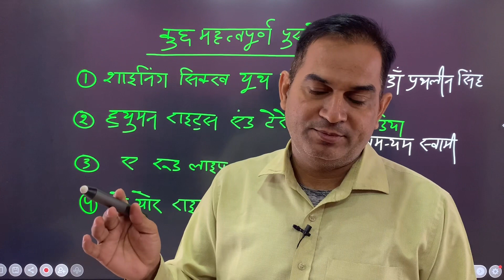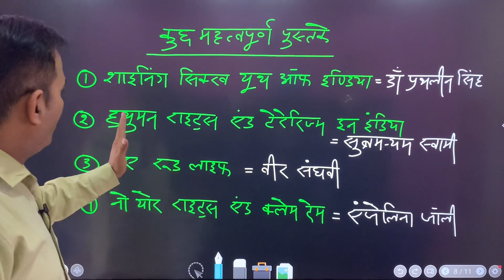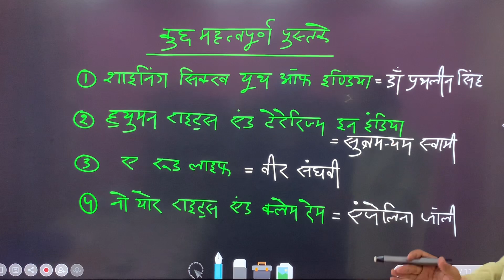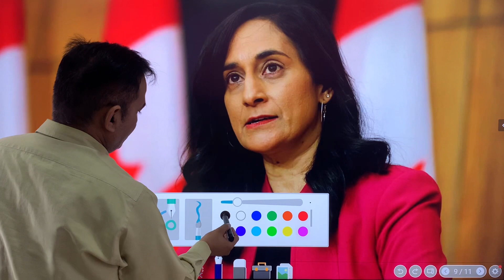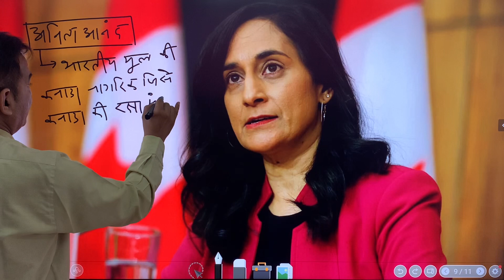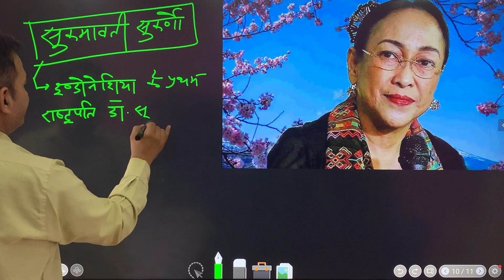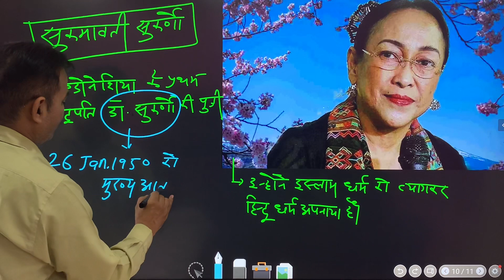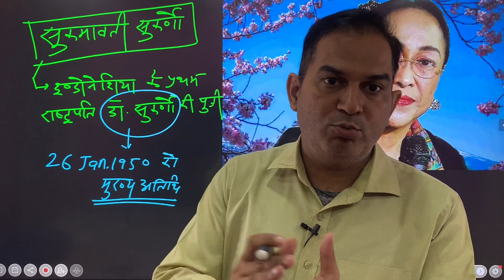ग्राम विकास अधिकारी special current (महत्वपूर्ण पुस्तकें व चर्चित व्यक्तितत्व)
rajasthancurrentgk Indiaandworldcurrentgk Rajasthan Current Affairs |India Current Affairs |World Current Affairs